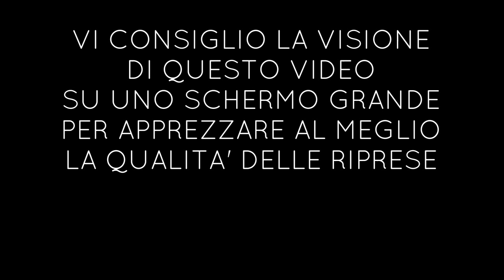Come si comportano i pesci serra quando VEDONO le nostre esche? (Riprese subacquee VERE)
In questo video-documentario, ho cercato di riprendere il comportamento del pesce serra mentre attacca le esche artificiali.
Nel video vedremo diverse esche a confronto e sarà evidente come in alcuni casi, i pesci, ormai abituati a determinate vibrazioni, ignorino totalmente alcune tipologie di esche.

L'anguilla snodata del video è stata realizzata da questo bravissimo artigiano Stefano Splendiani